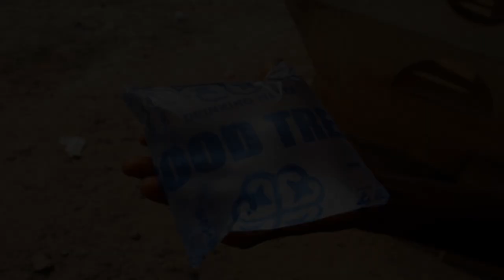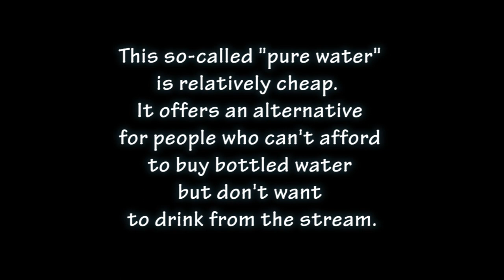water bags (by antonella sinopoli)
In Ghana millions of sachets are sold every day, each one containing 500ml of water. This so-called "pure water" is relatively cheap.  It offers an alternative for people who can't afford to buy bottled water but don't want to drink from the stream.